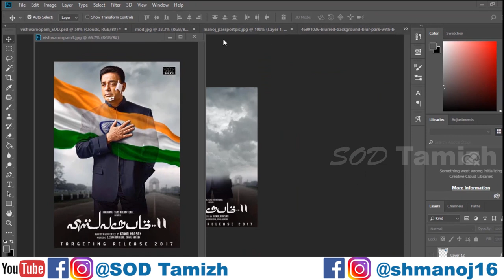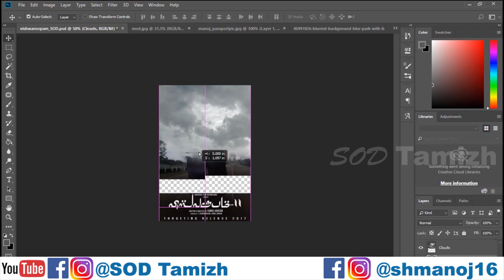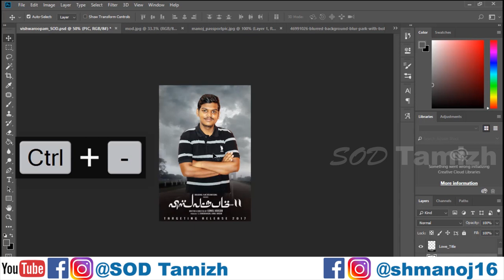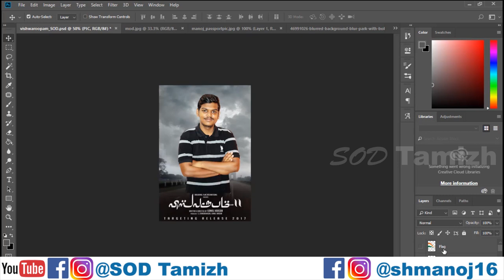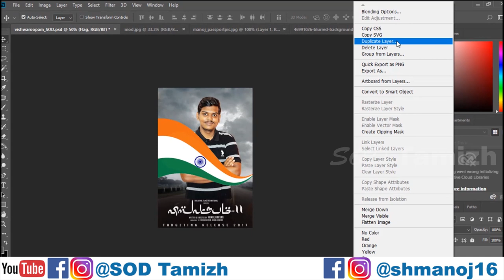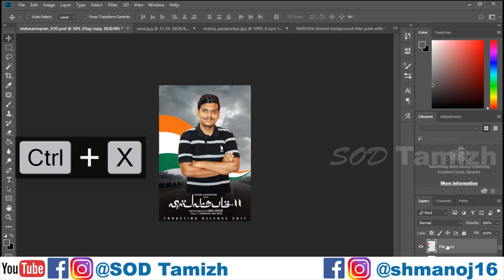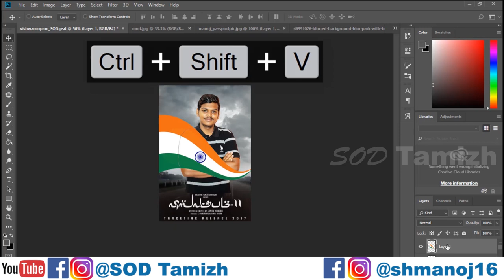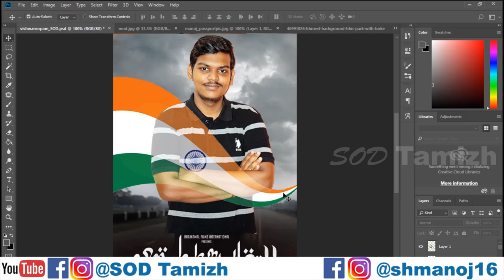[UNIQUE] How to create Vishwaroopam 2 first look effect by own | Kamal Haasan | Andrea | Rahul Bose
விஸ்வரூபம் 2 first look effect ஐ உருவாக்குவது எப்படி?| SOD Tamizh